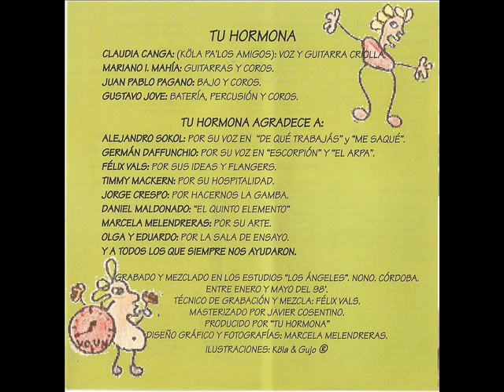TU HORMONA-DIAGNÓSTICO PRECOZ-DEL CD "¿DÓNDE ESTÁN LAS LLAVES?" 1998